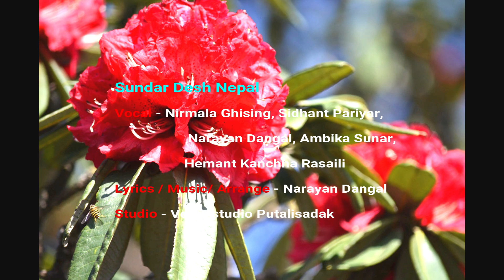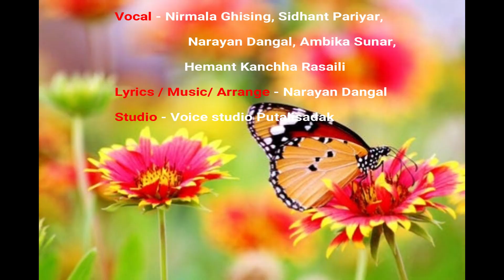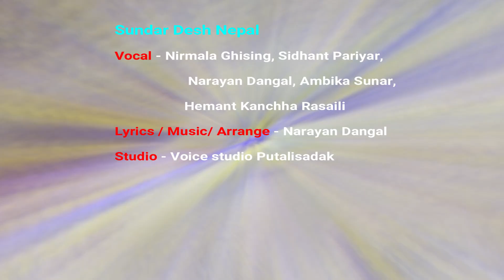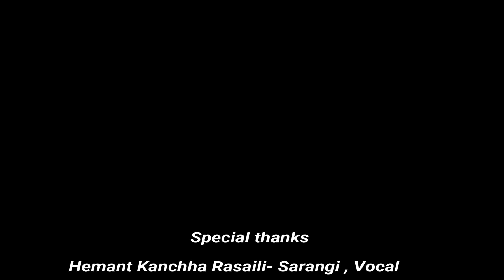Sundar Desh Nepal - Nepali patriotic Song/ Nirmala Ghising, Sidhant Pariyar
Sundar Desh Nepal
Vocal - Nirmala Ghising, Sidhant Pariyar, Narayan Dangal, Ambika Sunar, Hemanta Kanchha Rasaili
Lyrics- Narayan Dangal
Arrange- Narayan Dangal
Mixing Mastering- Radip Shrestha
Sarangi- Hemanta Kanchha Rasaili
Rhythm - Bhuwan Gandharbh
Guitar- Sachin sing